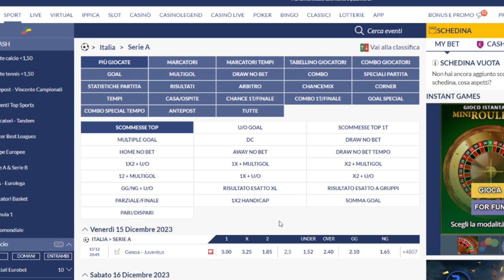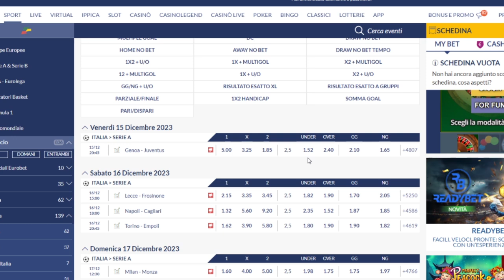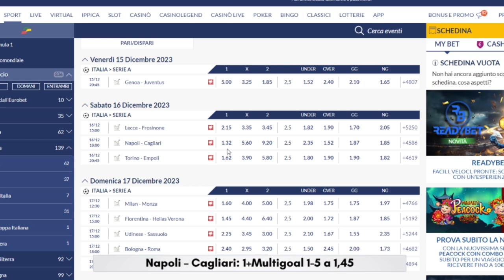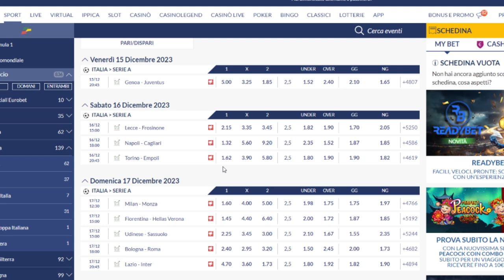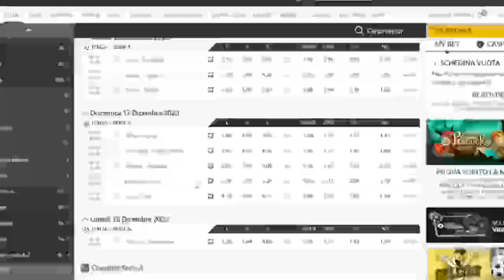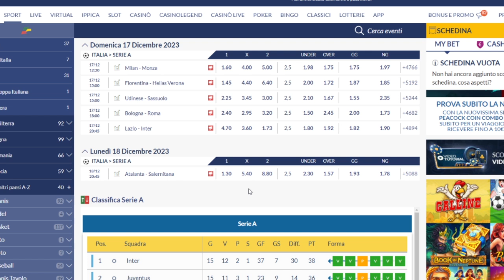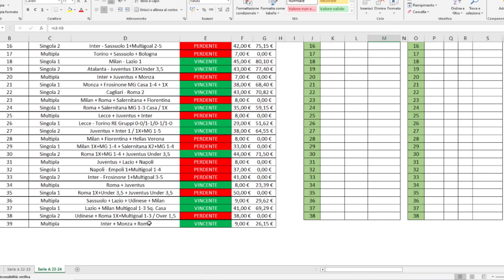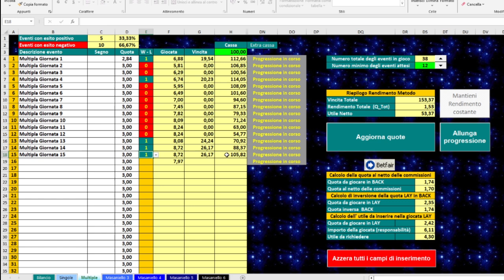Studio Serie A - Giornata 16. La strategia e i pronostici per essere vincenti!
In questo video ho analizzato tutti gli incontri della giornata 16 di Serie A per continuare ad investire per generare un profit del 100% in meno di un anno, sia in singola che in multipla!

Tutti i restanti pronostici per il fine settimana (singole, multiple, ecc...), elaborati dall'analisi delle principali competizioni internazionali, potrai visionarli sul canale mio Telegram

Il video è suddiviso in diverse parti che puoi consultare singolarmente 👇

⏲ SEZIONE TIMESTAMP ⏲

0:00 - Intro
0:48 - 9 su 9 (quota 34!) con lo Studio Serie A!!!
2:00 - Il pronostico del venerdì
2:57 - I pronostici del sabato
5:52 - I pronostici della domenica
10:04 - Il pronostico su Lazio - Inter
11:04 - Il pronostico del lunedì
11:47 - La mia strategia d'investimento
13:24 - La multipla di quota 3,00!
13:44 - Conclusioni

Se vuoi sapere su quali metodi legati al betting investirò in questa stagione di calcio guarda questo video

Su Instagram troverai dei contenuti (carosello) molto utili per investire nel betting con successo.